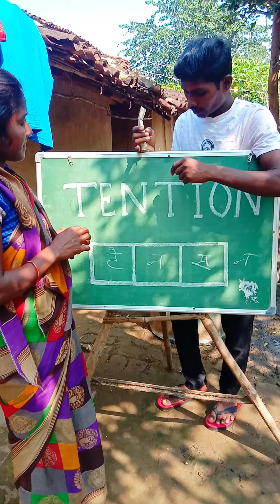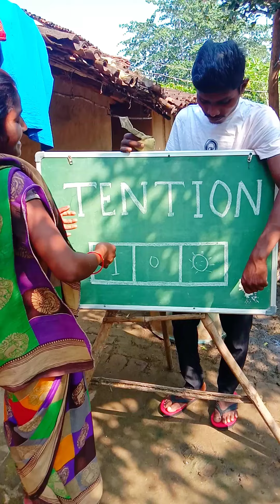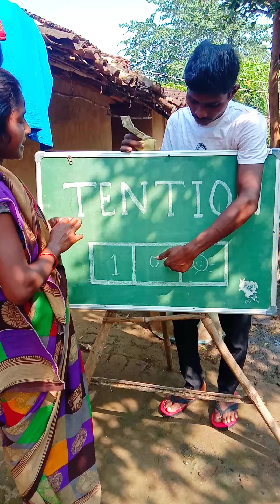Tention को छोटा करके तीन बॉक्स में लिखकर दिखाओ और 500 रुपए इनाम पाओ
Tention को 3 बॉक्स में लिखो
Tention को 3 बॉक्स में कैसे लिखें
Tention को 3 बॉक्स में कैसे लिखते हैं
How to write Tention in 3 Boxes
Write Tention in 3 box
Tention ko 3 Box me Kaise likhen
Tention ko 3 box me llikho
Tention ko 3 box me likhen
Puzzle man play
Matchstick puzzle game
Mind game
Hindi puzzle
Puzzle time
Challenge game
Riddles
Short
Sgorts video